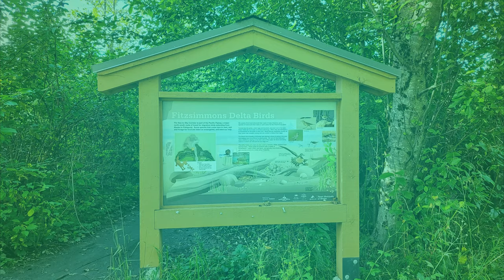Whistler Air n Fitzsimmons Park ~ Whistler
Music
Eva Cassidy - Over The Rainbow
Photos
Taken by Yvonne Wong in late September 2021